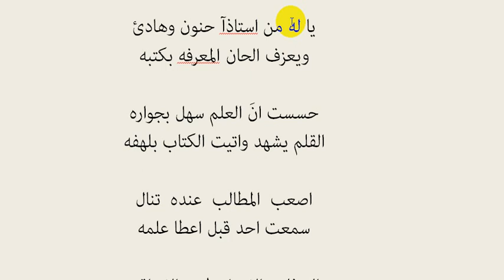اجمل شعر عن الاستاذ محمد نجم النوفلي من الطلبة